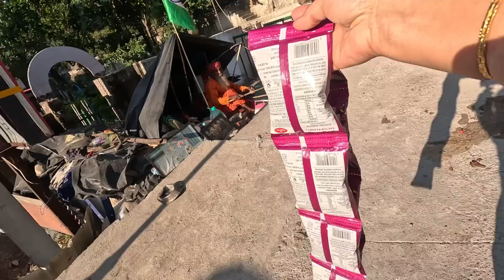यहाँ भी हाथी आने लगे😢😢-Rishikesh-Forest